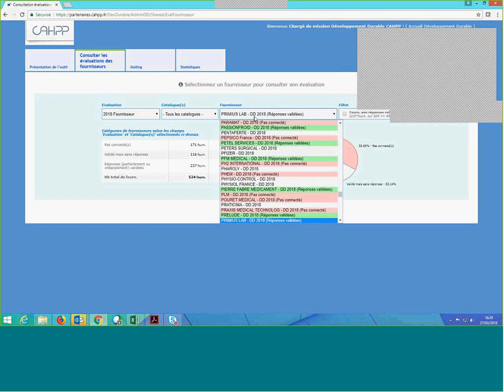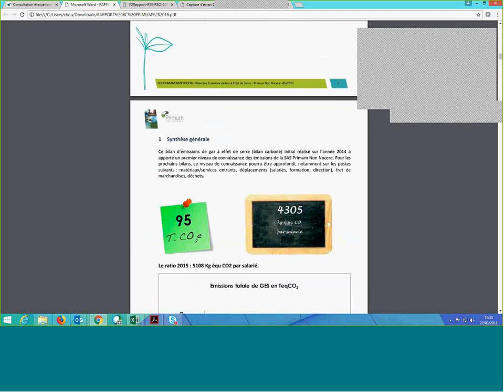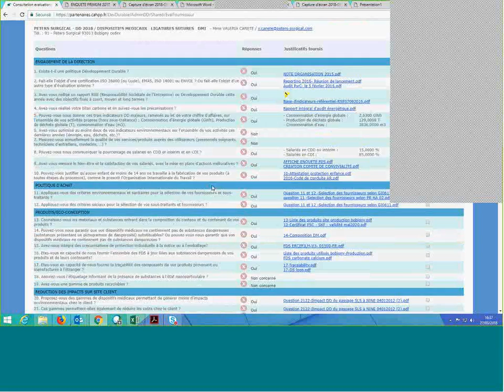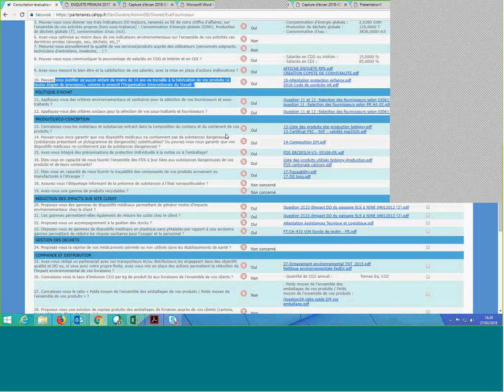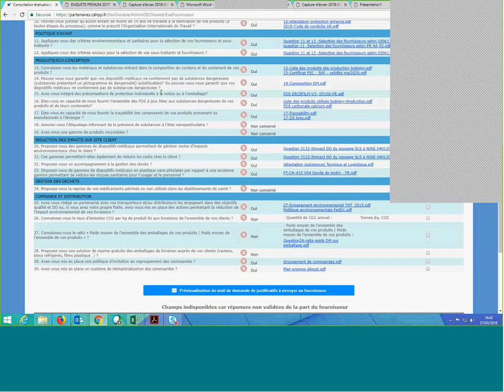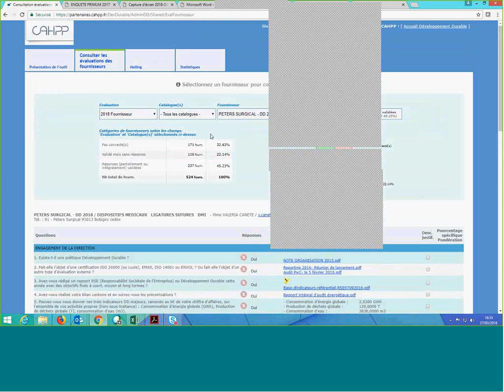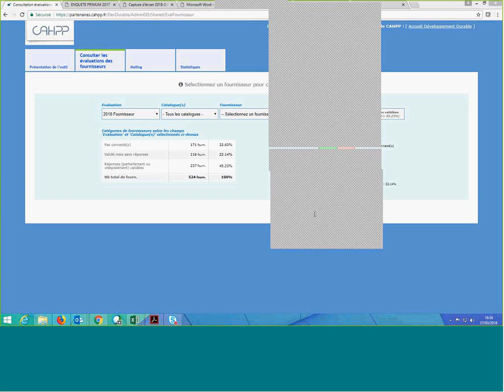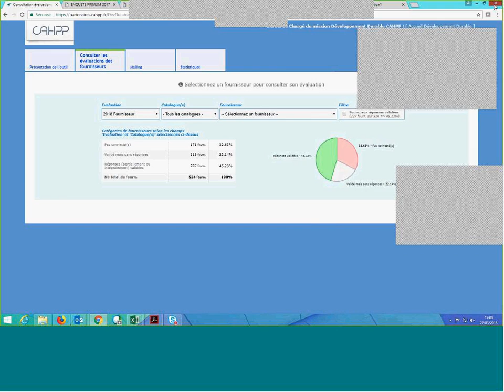ACoDD-CAHPP Indice vert 2018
Accroissement des compétences en matière de développement durable CAHPP

De septembre 2017 à juin 2018

10 sessions
450 minutes d’enregistrements soit 5 matchs de foot et 7 heures et demi
278 participants
70 sociétés ont participé à au moins un ACoDD
19 tonnes de CO2 évités versus voiture soit 19 AR Paris New York
3 tonnes de CO2 évités versus train / avion soit 60 AR Paris Londres en avion

mardi, septembre 05, 2017 Des actions concretes et leur indicateurs Présentation indicateurs annuels de la CAHPP ; exemple d'actions et des indicateurs

mardi, octobre 03, 2017 Les outils de la responsabilité sociétale Bilan carbone, ACV, ISO 26000, 14001 et 9001 EMAS HAS, critères de choix + risques

mardi, novembre 14, 2017 Focus HAS et développement durable la certification HAS et comment aider les établissements à y répondre ?

mardi, décembre 05, 2017 La démarche Développement Durable De l'engagement de la direction à la structuration

mardi, janvier 09, 2018 Remplir l'Indice Vert Trucs et astuces pour gagner du temps

mardi, février 06, 2018 Les Parties prenantes  Cartographier ses parties prenantes

mardi, mars 06, 2018 Les achats responsables (Partie 1) Les généralités

mardi, mars 27, 2018 Indice vert Trucs et astuces pour gagner du temps (supplémentaire)

mardi, avril 03, 2018 Les achats responsables (Partie 2) La mise en place politique et critères d'évaluation et labels

mardi, mai 15, 2018 La gestion des ressources (Partie1) L'ecoconception, emballages, transports et logistiques

mardi, juin 12, 2018 La gestion des ressources (Partie 2) Les déchets